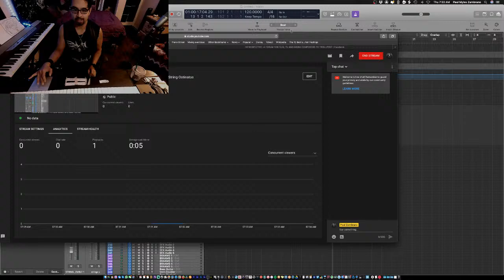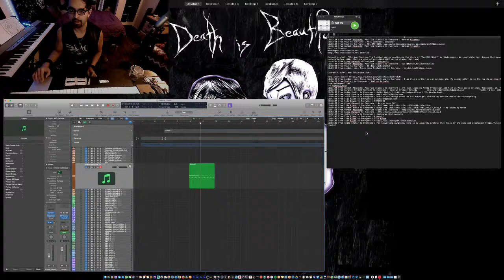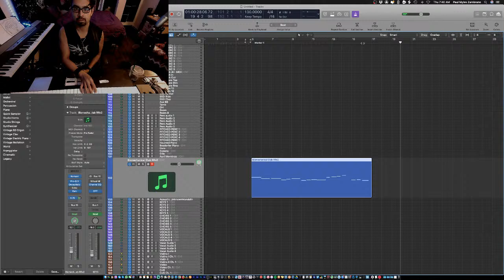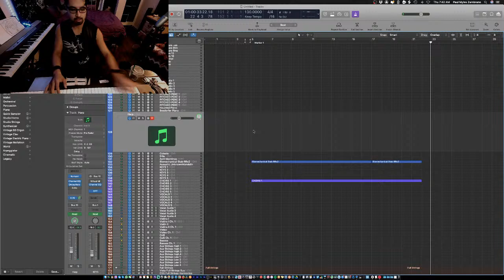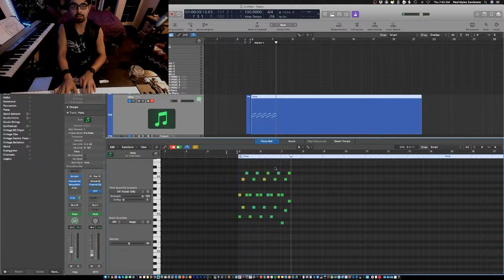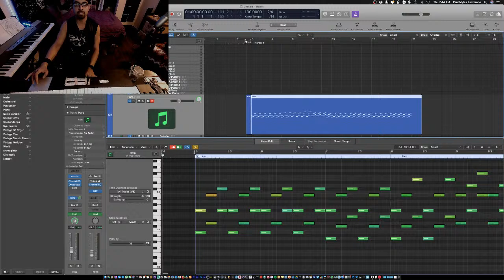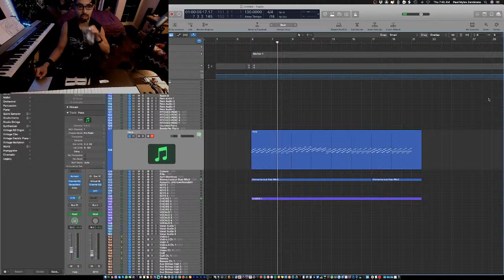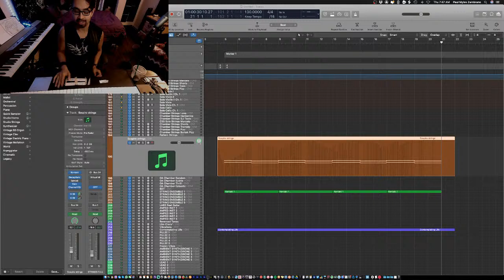10 minute Speed Write with Alex Pfeffer's String Ostinatos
@Alex Pfeffer